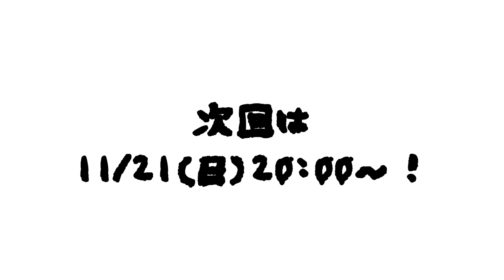いのちの歌/竹内まりや/弾き語り/清水わかなカバー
お

はわきゃな！
こんにちわきゃな！
こんばんわきゃな！
世界のわきゃなです！！(*≧∀≦*)

1万人達成を目指しております！

今回は竹内まりやさんの
「いのちの歌」を歌わせて頂きました🎵
竹内まりやさんの歌にはいつも心を奪われます✨いのちを大切に歌っていきます❗️

次回の動画投稿は！！
11/21(日)20:00～
新作動画をプレミア公開✨✨🎙️✨✨
(誰でも見れる🎵)致します！

19:30～YouTube公開前インスタライブ
２０分程してます🎵

🌈毎週日曜日20:00～NEW動画をプレミア公開(無料で誰でも見れる❗️)にて
※現在は週1ペース投稿とさせて頂いております！

一緒に見に来てね♥️
チャットからのコメント！大大大歓迎！！😆😆🐥🐥‼️✨✨

わかなライブ！
11/27(土) いなしんチャンネルより！

遊びに！応援に！お気軽にコメント頂けると、とても喜びます！
どうぞ応援宜しくお願い致します‼️ヽ(*´∀｀)八(´∀｀*)ノ

🍀わかなのCDや、うどん、グッズがGETできます🍀わかなからのラブレター付💌

channel登録♪♪いいと思ったら高評価👍️‼️

あなたの応援👊😄📢
どうぞっっ！宜しくお願い致します♪((o(^∇^)o)